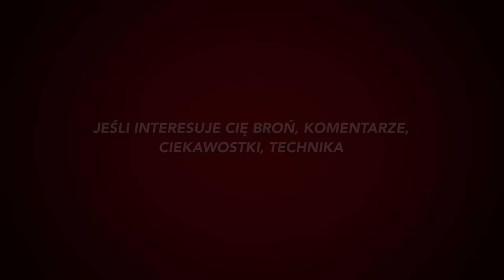Shotgun Polska Sezon I - reklama kanału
Materiałów tego typu nie można reklamować więc proszę o udostępnianie
Na SHOTGUN POLSKA ZNAJDUJE SIĘ kilka playlist o różnej odmiennej tematyce.
- Podstawy  - o rzeczach ważnych i oczywistych
- Technika - zaglądamy do środka
- O wszystkim czyli Hyde Park - opowieści nie tylko o broni
- Testy - wrażenia ze strzelania
- Taktyka - o użyciu raczej nie sportowym
- Rozkladanie i  składanie broni czyli "opowieści z krypty..."

WAŻNE ! Kanał Shotgun Polska  nie jest związany z żadną działalnością dotyczącą  handlu bronią i amunicją, lub nakłaniającą do przemocy.  Jest prywatną  inicjatywą. Jakiekolwiek wykorzystanie zawartych informacji odbywa się wyłącznie na własne ryzyko.